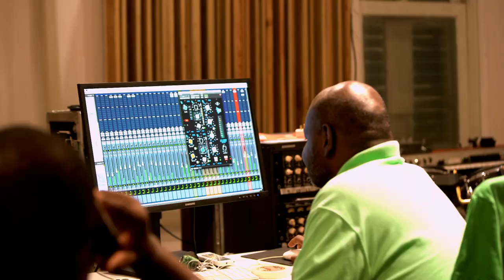TOOTS & THE MAYTALS 'GOT TO BE TOUGH' - THE MAKING OF HIS GRAMMY AWARD-WINNING ALBUM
Directed by Ryan Still
Edited by Henry Stein
Animation by 1185 Films

Toots & The Maytals' Grammy award-winning album GotToBeTough is OUT NOW! toots.lnk.to/GotToBeTough

Follow TrojanJamaica on Socials